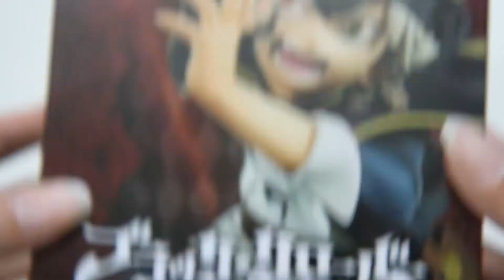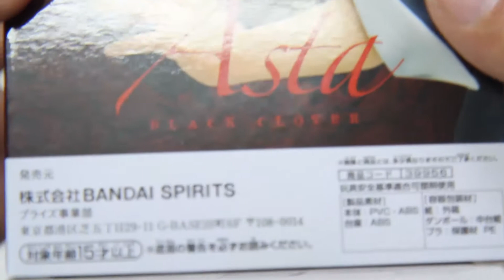Unboxing&Review : Asta Demon from Black Cover DXF FIGURE (Bandai)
ลองรีวิวดูเล่นๆ